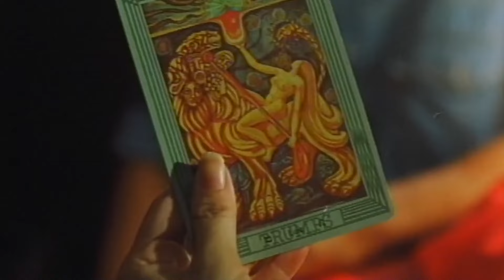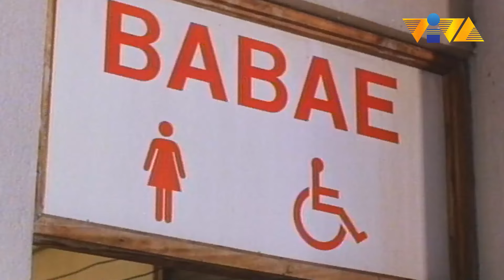Top Mikee Cojuangco Scenes | Film Clip Starring Cesar Montano, Mikee Cojuangco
Ang mga buhay nila na walang kinalaman sa isa't-isa, magkukrus na.